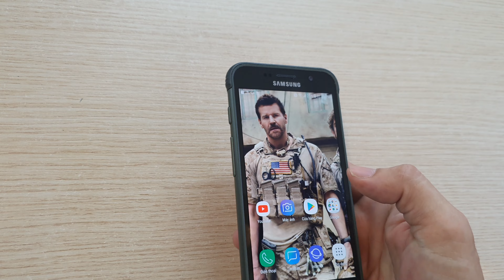S7 Active - Biệt Kích Mỹ Drone UAV S7active 💥⚡💥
Xanh Rằn Ri Biệt Kích Mỹ USS ✨
.Tanker - UAV Drone
Samsung Galaxy S7 Active
Giá 1trx